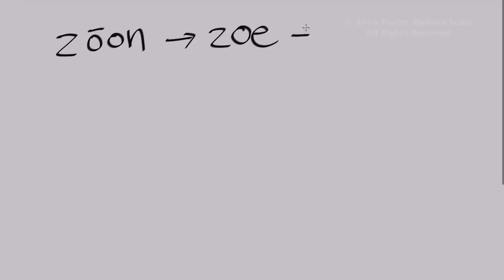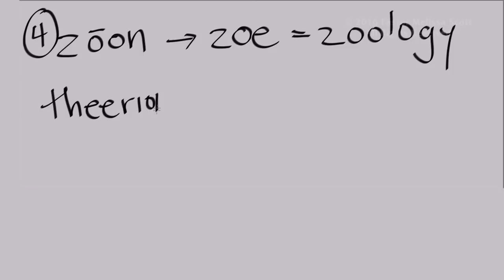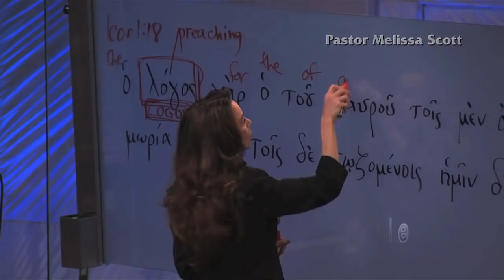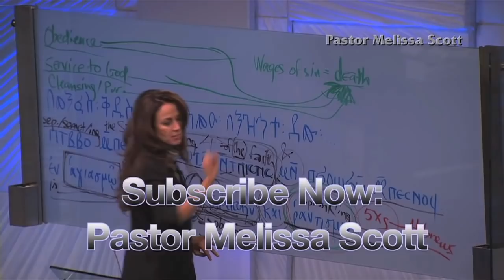Revelation 4:6-8 The Four Beasts of Revelation - Eschatology #36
In this study, Pastor Scott explains the difference between the different Greek words that are all translated as “beasts” in the King James Bible.   The four “beasts” around the throne in Revelation 4 are not wild beasts, but “living creatures”.  Their appearance is similar to that of the cherubim Ezekiel saw surrounding the departing glory of the Lord.  From the beginning of the Bible to the end, the symbolism is consistent: the faces like a lion, a man, a calf and an eagle are tied to the standards of the tribes of Judah, Reuben, Ephraim and Dan that were camped on each side of the Tabernacle.  These living creatures always correlate to the presence of God.

Pastor Melissa Scott exposed the truth about the study of end times events.

Revelation 4 King James Version

1 After this I looked, and, behold, a door was opened in heaven: and the first voice which I heard was as it were of a trumpet talking with me; which said, Come up hither, and I will shew thee things which must be hereafter.

2 And immediately I was in the spirit: and, behold, a throne was set in heaven, and one sat on the throne.

3 And he that sat was to look upon like a jasper and a sardine stone: and there was a rainbow round about the throne, in sight like unto an emerald.

4 And round about the throne were four and twenty seats: and upon the seats I saw four and twenty elders sitting, clothed in white raiment; and they had on their heads crowns of gold.

5 And out of the throne proceeded lightnings and thunderings and voices: and there were seven lamps of fire burning before the throne, which are the seven Spirits of God.

6 And before the throne there was a sea of glass like unto crystal: and in the midst of the throne, and round about the throne, were four beasts full of eyes before and behind.

7 And the first beast was like a lion, and the second beast like a calf, and the third beast had a face as a man, and the fourth beast was like a flying eagle.

8 And the four beasts had each of them six wings about him; and they were full of eyes within: and they rest not day and night, saying, Holy, holy, holy, Lord God Almighty, which was, and is, and is to come.

9 And when those beasts give glory and honour and thanks to him that sat on the throne, who liveth for ever and ever,

10 The four and twenty elders fall down before him that sat on the throne, and worship him that liveth for ever and ever, and cast their crowns before the throne, saying,

11 Thou art worthy, O Lord, to receive glory and honour and power: for thou hast created all things, and for thy pleasure they are and were created.